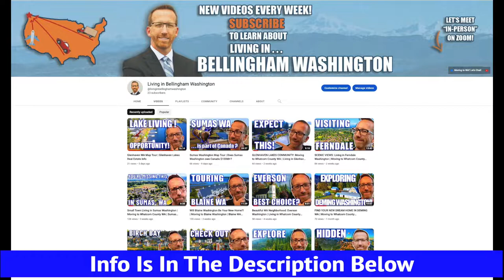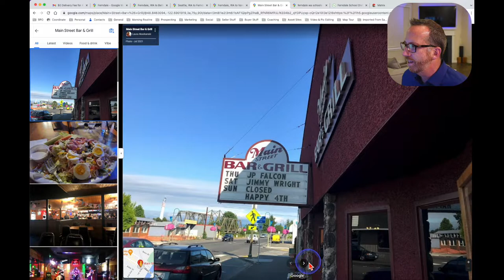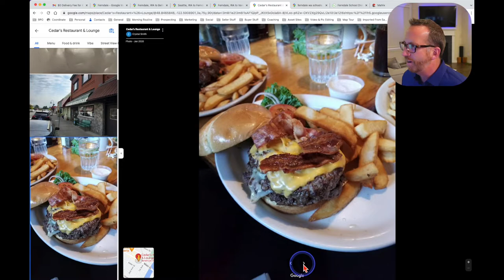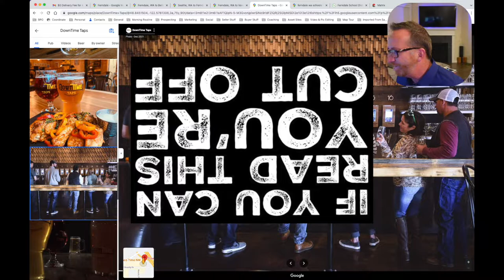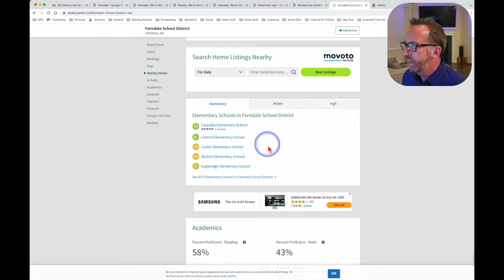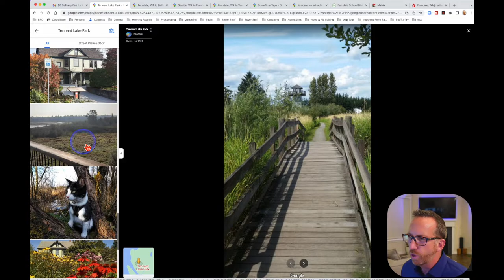Ferndale WA Map Tour | Ferndale Washington Restaurants, Parks, & Riverwalk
Are you thinking about moving to Ferndale Washington? Let’s explore Ferndale Washington today by going inside the computer in Google Maps.
If you're thinking of moving to Ferndale Washington, here are a few things you should know.
Ferndale Washington is a beautiful, historic city located in Whatcom County Washington. Though it's only about a 1.5 hours drive from Seattle Washington, Ferndale Washington feels like a world away. With its scenic views of Mt Baker and friendly people, Ferndale Washington is the perfect place to call home. Located 15 minutes north of Bellingham WA along I5, Ferndale offers a great selection of homes for sale, with prices generally 10-15% less that what you will pay in Bellingham WA. Despite its small size, Ferndale WA is home to many great restaurants and parks as well as its famous Riverwalk area and historic downtown with many local businesses.
Ferndale Washington is known for its small-town charm. The city has a population of just over 15,000 people, so it's the perfect place to get away from the hustle and bustle of city life. Ferndale Washington is also a great place to raise a family, as there are a number of parks and fun things to do with the kids. The community is close-knit and there are plenty of activities and events for families to enjoy. Everything from Old Settler Days, to Pioneer Park, Hovander Homestead, and Tennant Lake are just a few of the many things to do.
Ferndale Washington is also a great place to retire. The city has a number of retirement communities, and the cost of living is relatively low as compared to larger cities such as Seattle WA to the south and Vancouver BC Canada to the north.
Ferndale Washington is served by the Ferndale School District. The district has nine elementary schools; Cascadia Elementary School, Central Elementary School, Custer Elementary School, Skyline Elementary School, Eagleridge Elementary School, Beach Elementary School, North Bell Learning Center, Ferndale Virtual Academy, and Ferndale Special Services, Three middle schools; Horizon Middle School, Vista Middle School, and Ferndale Virtual Academy. And two high schools; Ferndale High School and Ferndale Virtual Academy. Ferndale Washington is also home to a number of private schools, including Ferndale Christian Academy and Ferndale Montessori School.
If you're thinking of moving to Ferndale Washington, the city has a lot to offer. With its small-town charm, scenic views, and friendly people, Ferndale Washington is the perfect place to call home.
I’d love to help you make a smooth move to Ferndale Washington!
00:00 Introduction
00:59 Ferndale Washington Map Tour
02:29 Restaurants and Businesses in and around Ferndale WA
06:34 Ferndale Washington Schools
07:58 Ferndale Washington Real Estate Stats
09:08 Parks in Ferndale WA
11:18 Ferndale Washington Real Estate New Construction
11:50 Wrap Up
🤔Thinking of Moving to Bellingham Washington?
If this is your first time to the channel, & you want to know everything about eating, working, playing, & pros/cons of living in Bellingham Washington, subscribe ▶ & tap the bell 🛎 for notifications so you can be the first to know the latest market conditions in Bellingham Washington.😁

We get calls and emails everyday of people just like you, looking for help on making their move to Bellingham Washington and we absolutely love it.😍 Whether you are moving in 9 days or 90 days, give us a call ☎, shoot us a text 📝, or send us an email📨 so we can help you make a smooth move to Bellingham Washington.